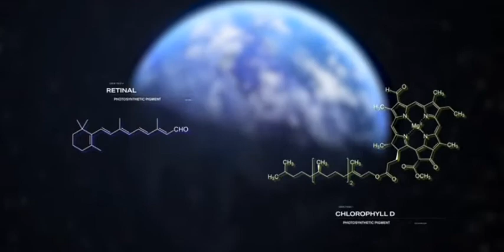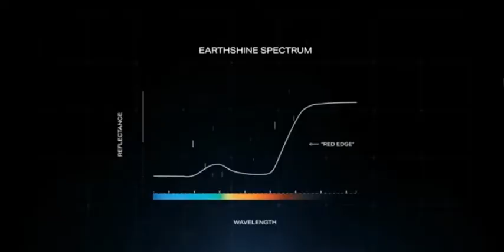Strong bass mix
The radio channel had this bass overtoned :o  but cool anyhoo. From Felix Krocher - Episode 326:
Beg to the Past (feat. Haptic) [Extended Mix].. and ARTBAT, Sailor & I - Best of me